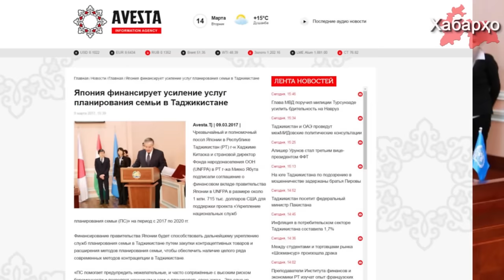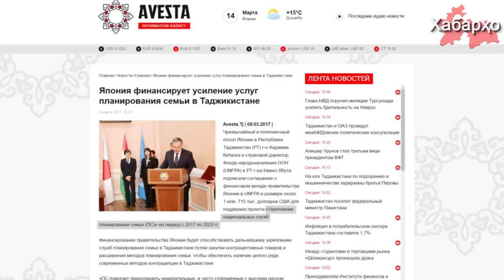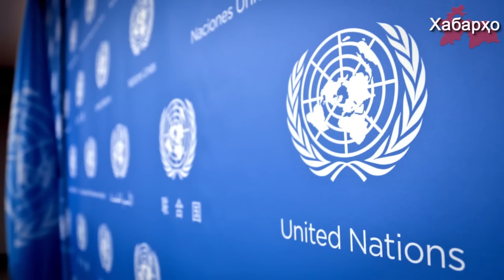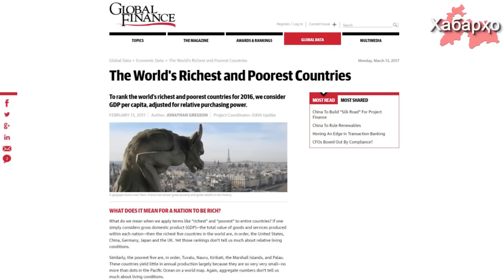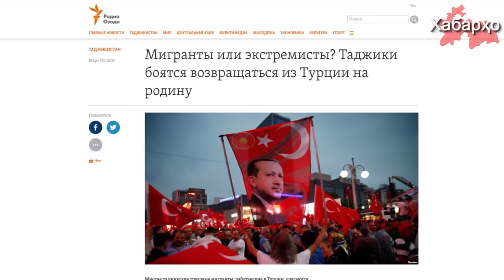Хабарҳои Тоҷикистон, اخبار تاجیکستان 15.03.2017